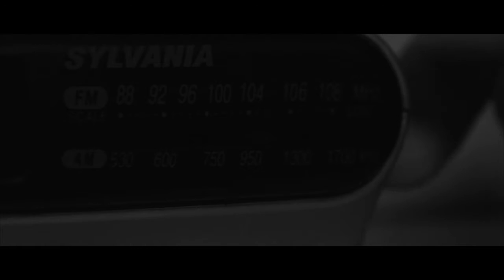Stalemate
2016 Nomination